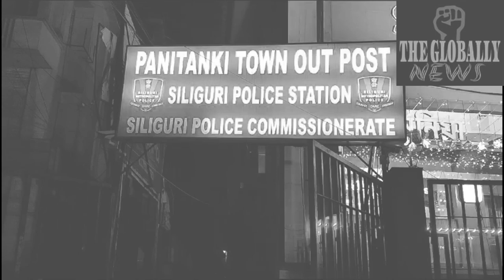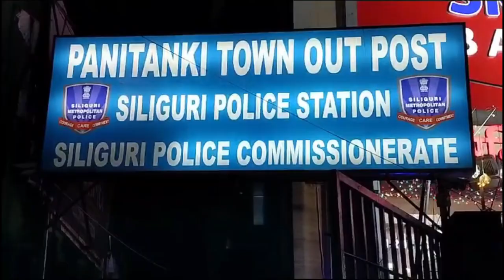देह व्यापार मे संलग लोग पुलिस के गिरफ्त मे PEOPLE INVOLVED IN PROSTUTION CAUGHT BY POLICE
देह व्यापार मे संलग लोग पुलिस के गिरफ्त मे
PEOPLE INVOLVED IN PROSTUTION CAUGHT BY POLICE
@followers My Darjeeling Kajali Barman Priyanka Ojha